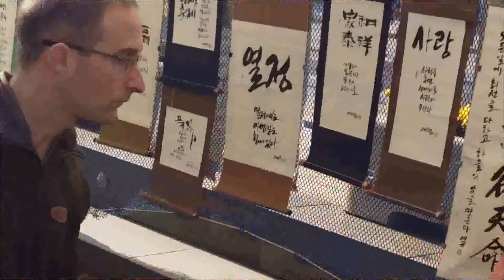[Tour] "2017 서울 광화문의 가을"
FromKorea